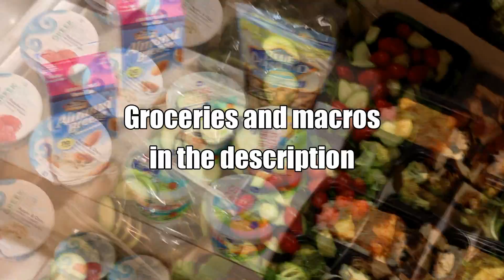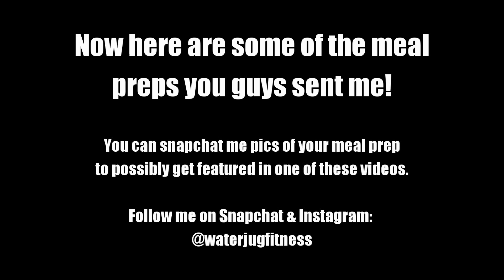Get Ripped Episode 7 - Meal Prep - Meal Breakdown And Snacks Included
Get ripped meal prep with meal breakdown and groceries. See below.

Groceries
Just mine...
 - English Muffins ($1.99)
 - Sourdough English Muffins ($1.99)
 - Greek Lite Yogurts ($7.20)
 - 2% Cottage Cheese ($3.73)
 - 4% Cottage Cheese ($3.73)
 - Strawberry Jelly ($1.69)
 - Blue Diamond Almonds ($8.99)
 - Frozen Blueberries ($8.99)
 - Blue Diamond Almond Milk ($5.00)
 - Strawberries ($10.00)
Split with Alex...
 - Hearts Of Romaine Lettuce ($5.58)
 - Broccoli Crowns ($3.52)
 - Baby Spring Mix ($7.58)
 - Cherub Tomatoes ($5.00)
 - Chicken Breasts ($34.24)
 - Cucumbers ($4.95)
 - Large Eggs ($0.89)
 - Morey's Alaskan  Salmon... Alex bought these, so not sure. I think they are like $15.99 a piece though, for 6 servings.

Tax:$0.00
Total: $115.07
10 Meals
 - 2/3 Cup Brown Rice
 - 4-5 Oz. Morey's Salmon
 - 1 Cup Broccoli
 - 2Tsp. Extra Virgin Olive Oil
Protein (g): 30
Carbs (g): 44
Fat (g): 24
Total Calories: 512

10 Meals
 - 3/4 serving Hearts of Romaine Lettuce
 - 3/4 serving Baby Spring Mix
 - 1 Cup Chopped Cucumbers
 - 1 Cup Cherub Tomatoes (Cherry Tomatoes)
 - 8 Oz. Chicken Breasts
 - 2Tsp. Extra Virgin Olive Oil
Protein (g): 54
Carbs (g): 5
Fat (g): 6
Total Calories: 278

*All meals are calculated using MyFitnessPal, may not be 100% accurate but it is close*